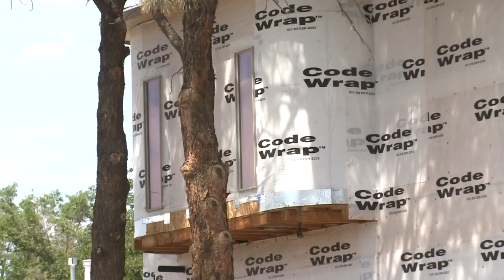City lifts order preventing Albuquerque man to build home